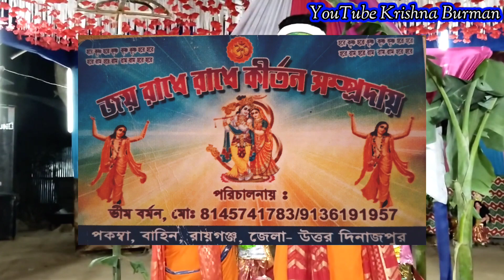Prem Mane jontona / full sad song Bangla kirtan 4K video new